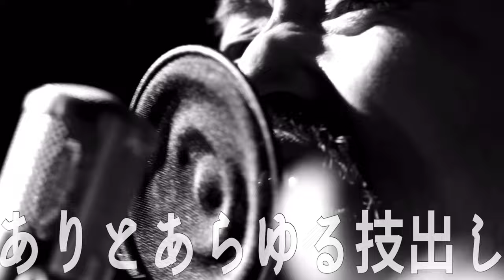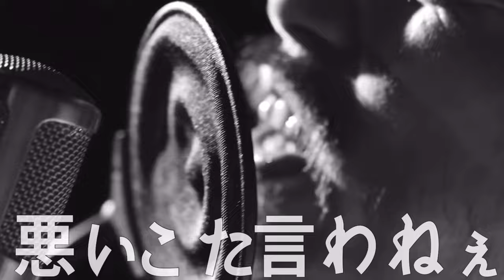64Bars 鎮座DOPENESS - lyric motion - Link ⇒@redbull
- Lyric Motion -

一部のLyricの表記が元と違う漢字だったり、カタカナだったり、英語だったりします。

ごくたまに間違えてたり、抜けていたりします(笑)

あ く までも『こう聴こえる』です。

正しいLyric表記は各自それぞれのやり方で探してみて下さい。

アーチストの要請があれば直ちに削除します。

この楽曲の魅力を微力ですが後押し出来ればと制作しています。

収益が目的ではありません。

4it